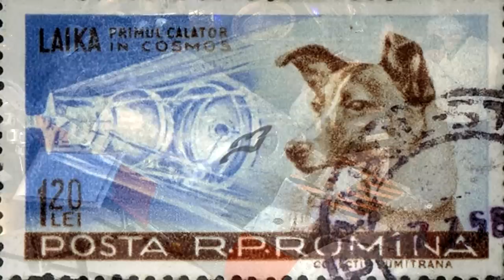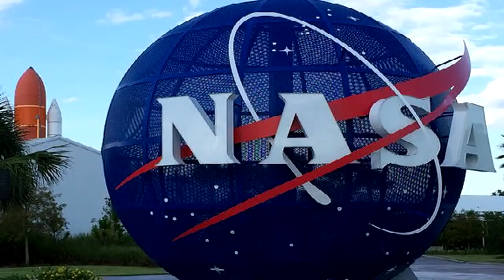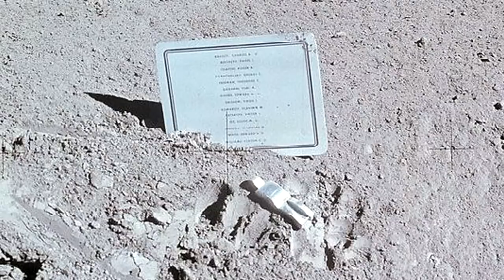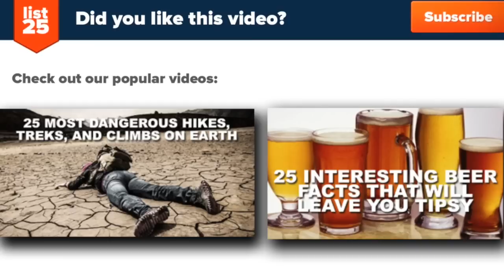25 Fascinating Facts About The Space Race You Probably Didn’t Know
The space race was one of the most historic events of the twentieth century and played a significant role in the outcome of the Cold War. However, few people are aware of the facts surrounding this unique event in humankind’s history and their knowledge mostly revolves around the first man on the moon and the subsequent moon landing conspiracy theories. Here are 25 facts about the space race that will enlighten and intrigue you at the same time. So buckle your seat belts and get ready to take a trip to the stars.

Preview:

On October 4, 1957, the Soviet Union became the country that officially started the so-called space race by launching the Sputnik 1, the first Earth satellite in history.

A month after the USSR sent Sputnik 1 into space, they sent Sputnik 2, which was the first spacecraft to carry an animal (a dog named Laika) and so the country made history again by becoming the first to successfully send a living organism into orbit.

On January 31, 1958, the USA officially entered the space race by launching Explorer 1, the first American satellite to reach orbit. It carried scientific equipment that led to the discovery of the Van Allen radiation belt.

On October 1, 1958, the National Aeronautics and Space Administration (NASA) was formed and replaced the National Advisory Committee on Aeronautics (NACA).

In 1960 and while the Soviets were leading the space race, in an attempt to become more competitive NASA launched Tiros 1, the first successful weather satellite.

On April 12, 1961, the USSR took a clear lead and gained the admiration of the whole world by sending the first man into space; he was also the first to orbit the Earth. His name was Yuri Gagarin and he is considered the world's most famous astronaut to this day.

and more...